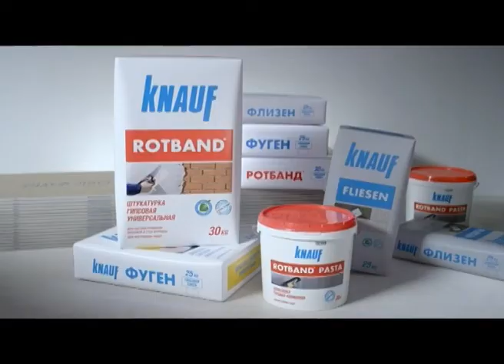Суперлига. VIII тур. Мытищи - Газпром ЮГРА. (0:7, 1:6)